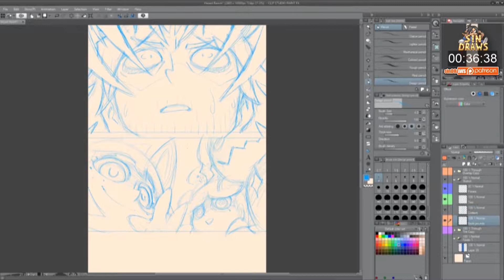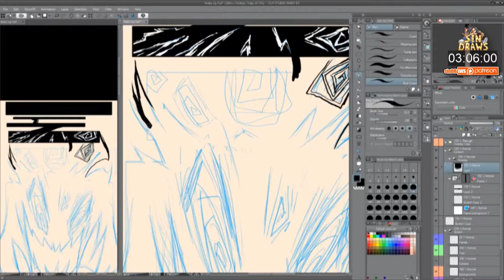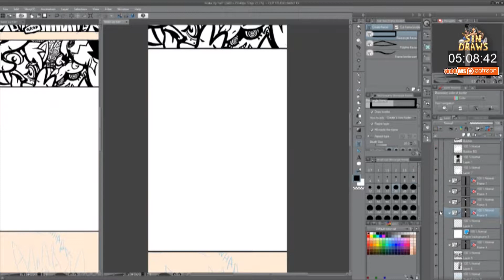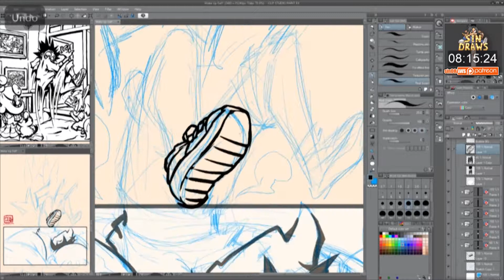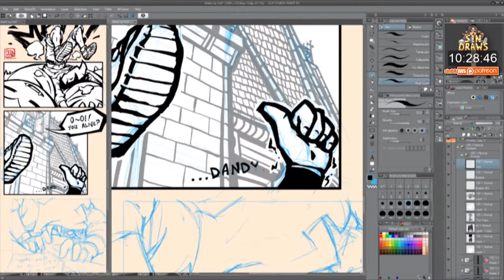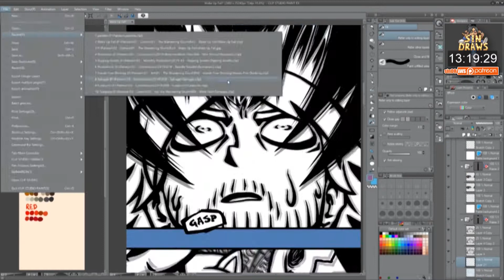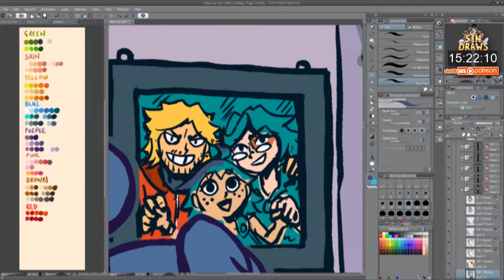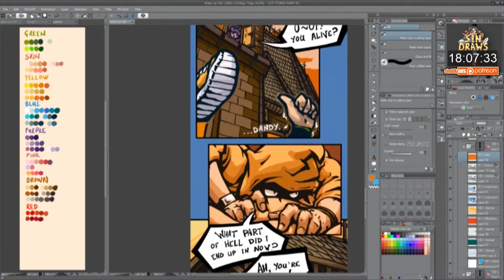Wake Up Fall [sinDRAWS Timelapse]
A half-hourly comic commission by my old buddy, RioSD. He asked me to draw a couple of comic pages involving the Wandering Grunt meeting his characters Rio and Luna. I made the border blue instead of orange to make it a bit separate from the main story, so consider this comic filler :)

CREDITS